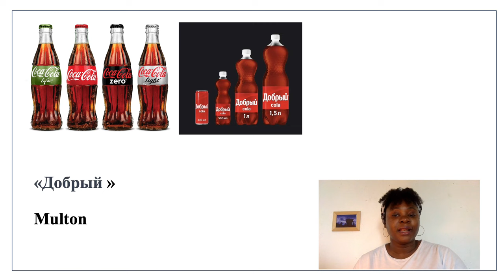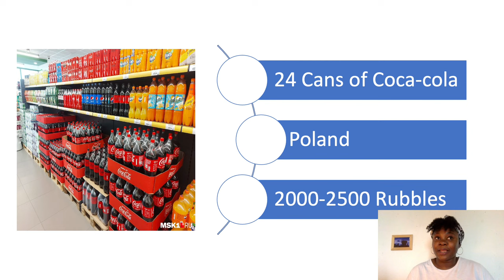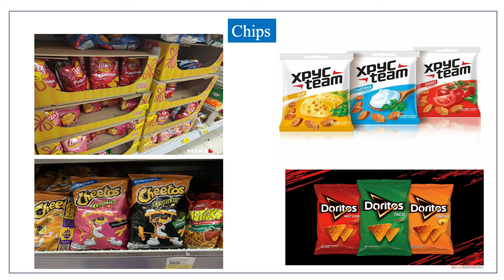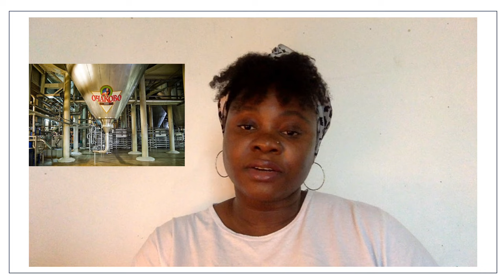How Sanctions in Russia are failing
Let's explore the perceived international sanctions imposed on Russia in this concise analysis. Discover why these measures have been deemed ineffective, including Russia's economic adaptability, unintended consequences on civilian populations, and the shift in geopolitical dynamics.